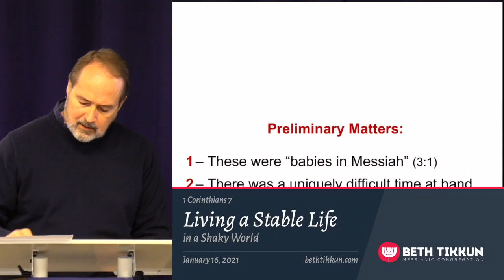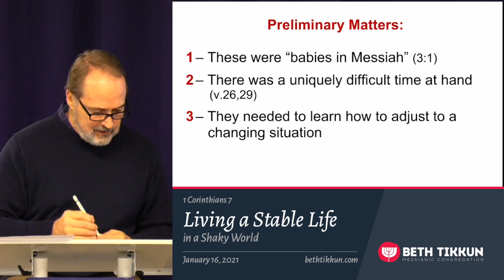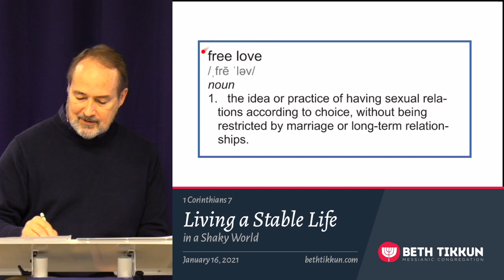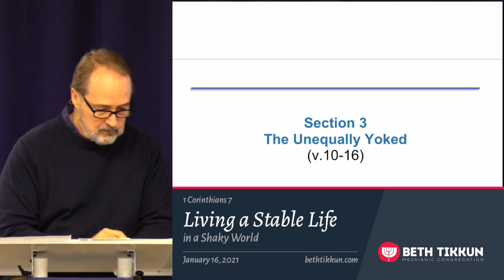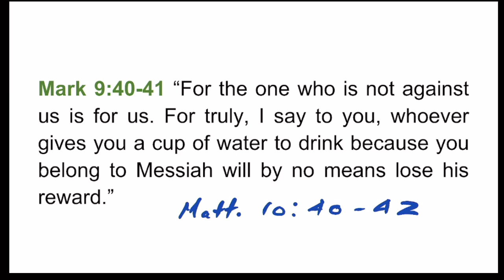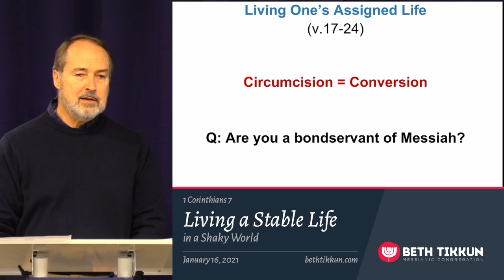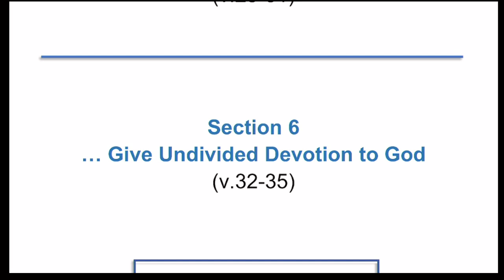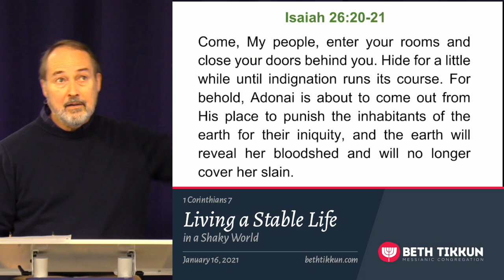"Living a Stable Life in a Shaky World" (1 Cor. 7) | Jan. 16, 2021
Teachings of Beth Tikkun Messianic Congregation